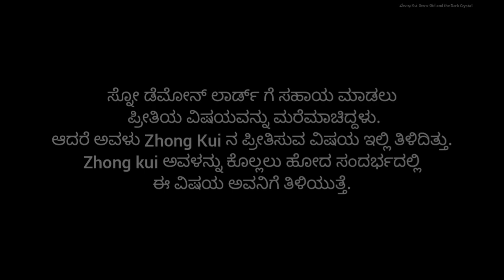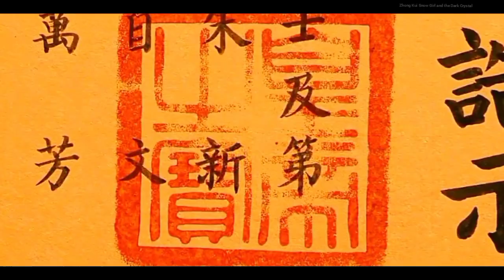Zhong Kui Snow Girl and The Dark Crystal Explained | Movie Explained in Kannada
petes dragon

Welcome

monster hunt explained
monsterhunt2explained

Share chat

Movie Info

PLEASE READ...

Your Quarries